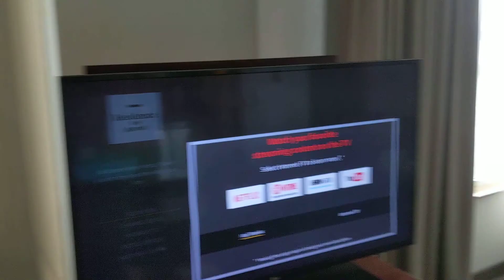Freedom the Parrot at Remarkable Residence Inn by Marriott Orlando Lake Mary